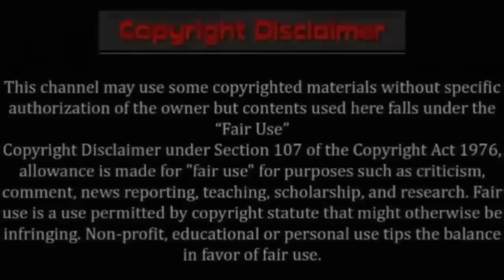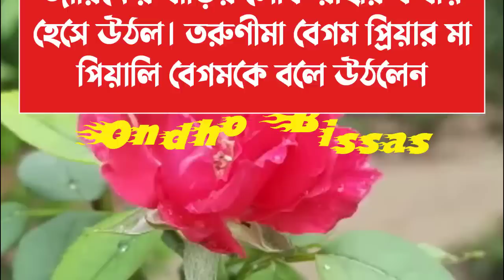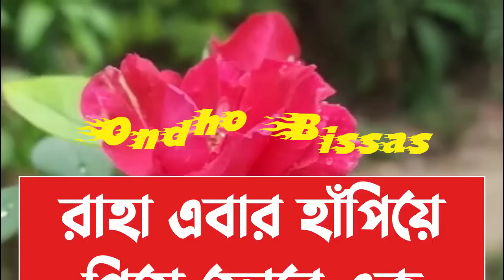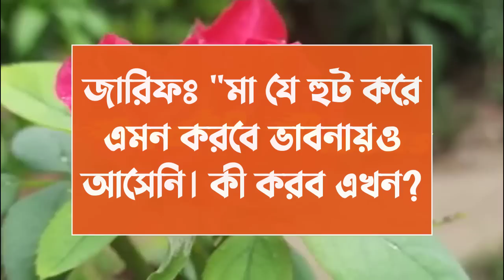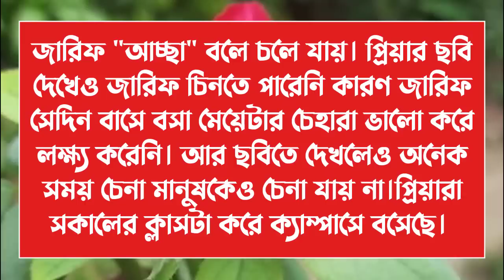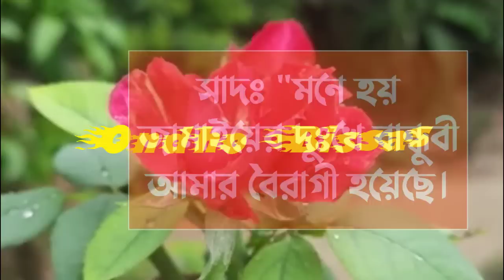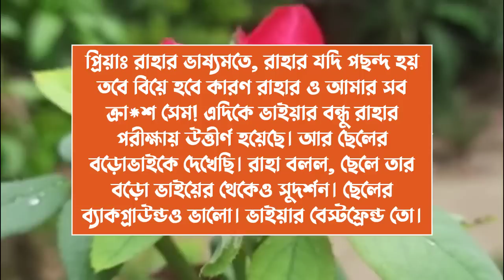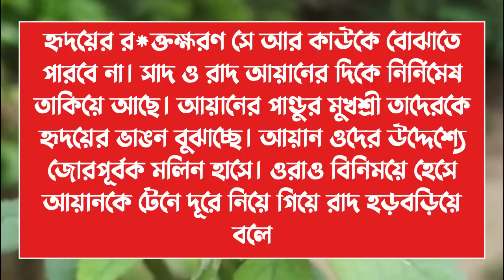হৃদয়ে লুকানো প্রেম||Love hidden in the heart||পর্ব-05|Voice:ft Ashik & Sonalika & kuhu||Ondho Bissas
✔• Admin: Shamim

✔• Script Editor: Shamim (me)

✔• Thumbnail Edit : Shamim (me)

✔• Video Edit : Shamim (me)

✔• Writer : নুরুন্নাহার তিথী

✔• Story Time : 10:58

✔• Voice:
✔•আশিক
✔•সোনালিকা
✔•কুহু
✔•পায়রা
✔•লামিয়া
✔•জাকির
✔•মৌ
✔•অনু
✔•ইকবাল
✔•সবুজ
✔•বিজয়া
✔•প্রিয়া
✔•নেহা
✔•রাখেশ
✔•লিমা